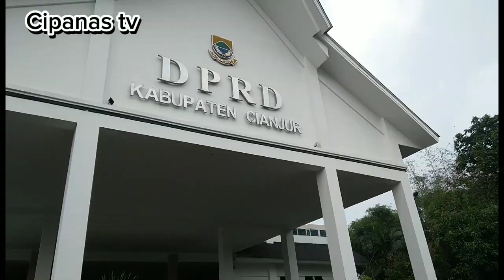AKSI DEMO MENOLAK RUU PENYIARAN OLEH IJTI KORDA CIANJUR & PWI CIANJUR KE DPRD KABUPATEN CIANJUR